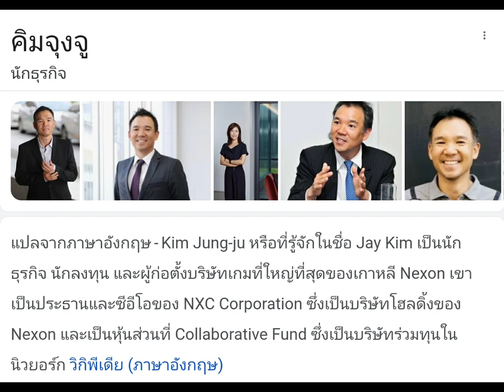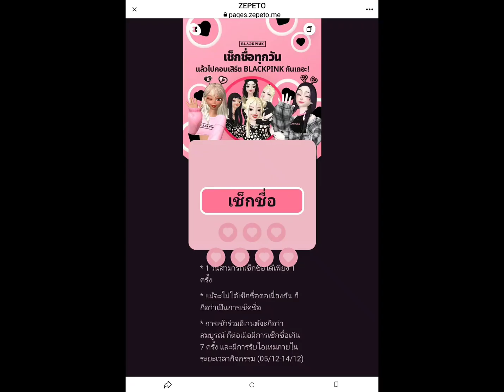ลิซ่าโดนจีซูแซว ชนะรางวัลในรายการMaple story ยังดีใจมากกว่าตอนได้VMAอีก แลพแจกฟรีบัตรดูblackpink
ลิซ่าโดนจีซูแซว ชนะรางวัลในรายการMaple story ยังดีใจมากกว่าตอนได้VMAอีก แลพแจกฟรีบัตรดูคอนเสิร์ตblackpink